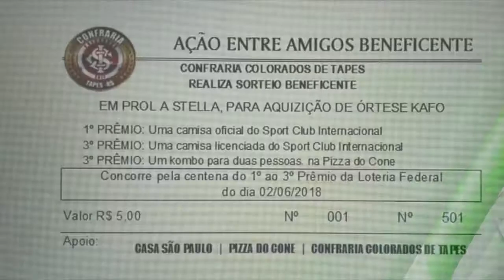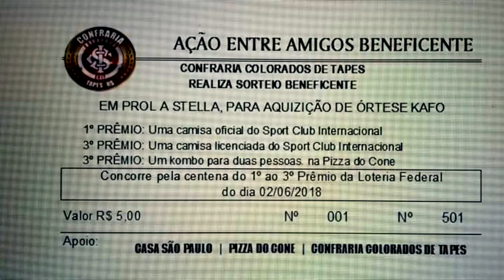CONHEÇA A HISTÓRIA DA TAPENSE STELLA, PORTADORA DA PSEUDARTROSE DA TÍBIA ESQUERDA CONGÊNITA.